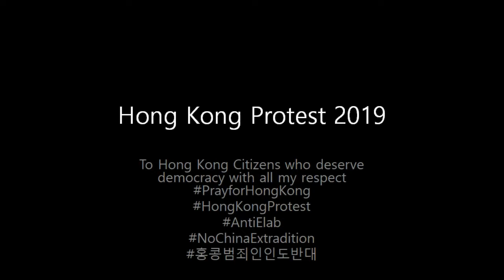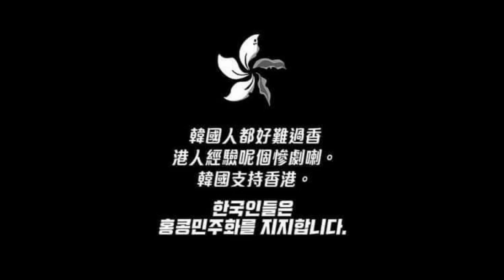2019 Hong Kong Protest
This clip is for Hong Kong Citizens who fight for the freedom and democracy. We are with you!